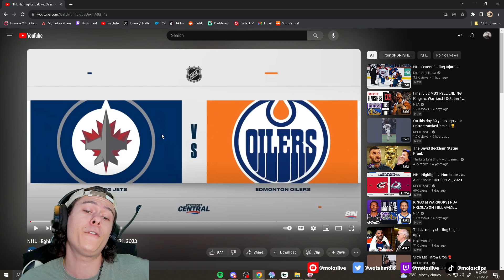REACTION TO NHL JETS VS OILERS (10/21) | THIS GUY IS THROWING!!!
Reaction to SPORTNET's NHL Highlights | Jets vs. Oilers - October 21, 2023!